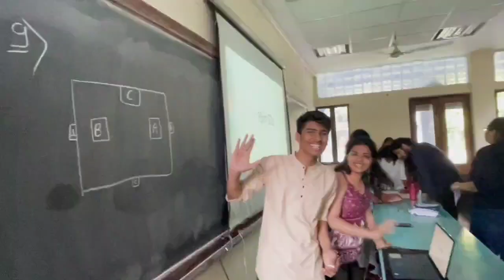Event X, The Celestial Quest | St.Stephen's College, Delhi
Greetings from The Media Cell of St. Stephen's College, Delhi.
In this segment, we had the opportunity to join the Mathematics Society of St. Stephen's College, Delhi, on their journey through the cosmic realms, as they unravel the mysteries of the universe in EVENT-X: 'The Celestial Quest'. As the official publicity partner of the event, we got the privelege to have a word  with the attendees and the organisers of the event who shared with us their experinces.
The interviews are taken and shot by Tripti and Denim.